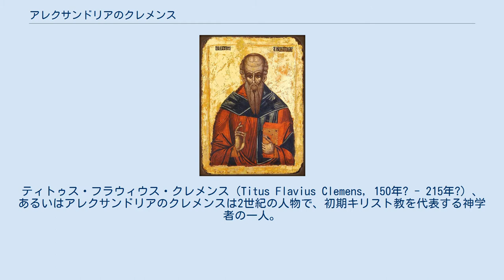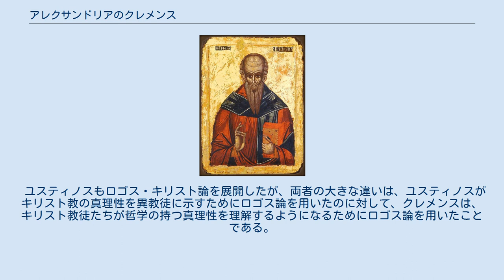アレクサンドリアのクレメンス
ティトゥス・フラウィウス・クレメンス（Titus Flavius Clemens, 150年? - 215年?）、あるいはアレクサンドリアのクレメンスは2世紀の人物で、初期キリスト教を代表する神学者の一人。
エジプトのアレクサンドリアで活躍したためこの名で呼ばれるが、エジプト出身ではなくギリシアのアテナイの出身と考えられている。
ギリシア教父と呼ばれる一群の神学者の一人で、オリゲネスとならんでアレクサンドリア学派の代表的な神学者である。
 生没年を含めてクレメンスの生涯についてはほとんど知られていない。
しかし、彼の著作『ストロマテイス』の記述や流麗なギリシア語文体、ギリシア古典の深い知識などからアテネの裕福な家庭の出身で高等教育を受けていたことがうかがえる。
クレメンス自身によれば、ギリシアを出て、南イタリア、シリア、パレスチナを経て、エジプトのアレクサンドリアでキリスト教の教師パンタイノスに出会い、彼に学んだ。
パンタイノスの死後、ディダスカレイオンといわれるキリスト教を教える学校を開いてそこで教えた。
カイサレイアのエウセビオスは著書『教会史』の中で「オリゲネスもクレメンスに学んだ」と記している。
セプティミウス・セウェルス帝の迫害のさなかにアレクサンドリアを離れ、カッパドキアに逃れたといわれている。
 クレメンスが司祭であったかどうかも定かではない。
エウセビオスはクレメンスが「長老」であったと記しているが、長老というのが教会における職階を意味するのか、単なる敬称なのかが定かではないからである。
 クレメンスの思想の特徴は、ギリシア哲学と文学がキリスト教へ人々を導くために存在したと考え、その思想的な遺産をキリスト教へ継承しようとしたことにある。
これはプラトンとギリシア思想に精通したクレメンスならではの発想であり、特にロゴス＝キリストであるとした「ロゴス・キリスト論」は、ギリシア思想とキリスト教神学を結びつけ、以降のキリスト教神学の発展に大きな貢献をするものとなった。
 ユスティノスもロゴス・キリスト論を展開したが、両者の大きな違いは、ユスティノスがキリスト教の真理性を異教徒に示すためにロゴス論を用いたのに対して、クレメンスは、キリスト教徒たちが哲学の持つ真理性を理解するようになるためにロゴス論を用いたことである。